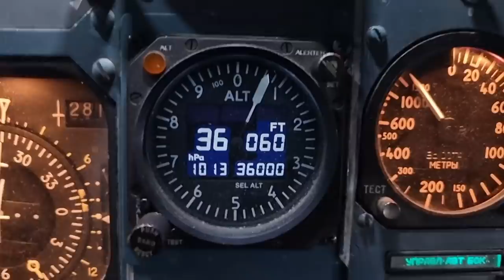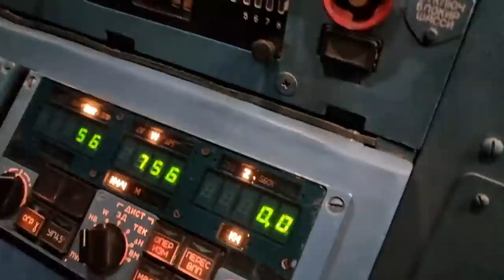Начало испытаний и архивные фото Ан-124 РУСЛАН во время ночного полета Баку-Лейпциг. Видео из кабины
Мы продолжаем работу и летим из Баку в Лейпциг. И опять ночью. Зрителей ждет еще немного ночного Баку с высоты птичьего полета и продолжение рассказа о создании и начале испытаний самолета Ан-124 РУСЛАН, с архивными фотографиями.
Восьмой день нашей командировки.

Усаживаемся поудобнее и наслаждаемся.

На канале вы можете посмотреть уникальные ролики - видео из кабин самолетов марки АН. Вас ждут увлекательные взлеты и посадки, красочные перелеты над океаном и в горах, восходы и закаты солнца с высоты птичьего полета.